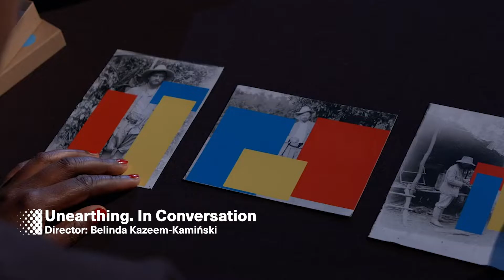MODES Series Trailer - VIFF 2018